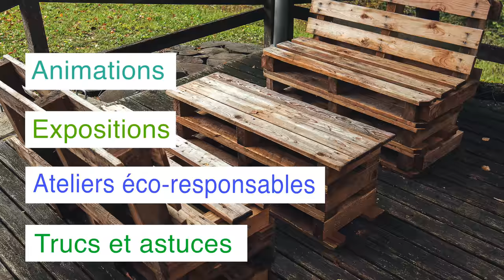1ère édition du Village de l'économie circulaire avec la Région Guadeloupe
La Région Guadeloupe, en partenariat avec l'ADEME et avec le soutien de l’Europe et la participation de la DEAL, vous convie à la 1 ère édition du Village de l’économie circulaire, le samedi 20 octobre 2018 de 9h à 18h au Mémorial Acte. C'est un événement gratuit, écoresponsable et grand public. Au programme, animations et mini conférences vous attendent. Plus de 40 initiatives locales seront exposées autour d’activité de recyclage, de réparation d’objets usés ou en panne, de réemploi, de lutte contre le gaspillage et le compostage. N’oubliez pas : rien ne se jette, tout se transforme !